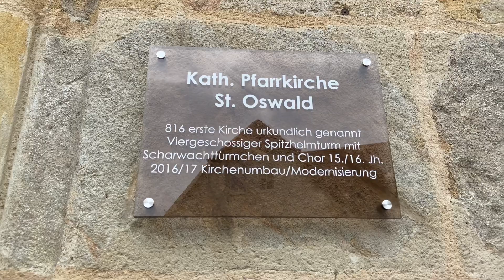GERMANY TRAVEL VLOG 🇩🇪| This German Village Is So Beautiful | SOUTH AFRICAN YOUTUBER IN GERMANY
Hey guys :) ! I spent the past few days in a beautiful German village and I thought I’d share some moments with you guys !